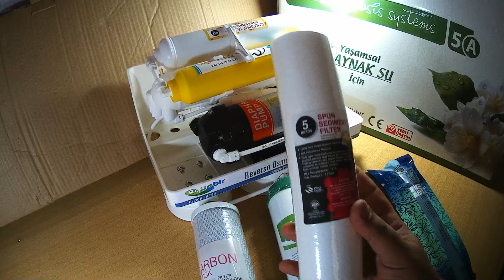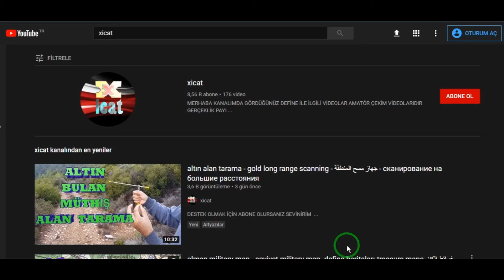SU ARITMA, FİLTRE DEĞİŞİMİ ,ARITMA ARIZASI GİDERME MEBRAN KARBON FİLTRE DEĞİŞİMİ X İCAT